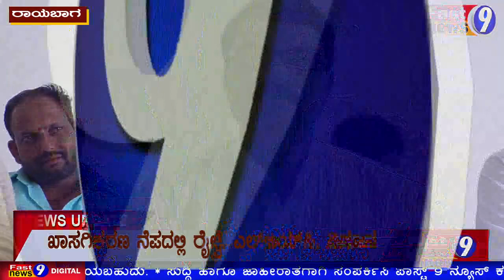ಮೋದಿ ಸರ್ಕಾರವು ಸರ್ಕಾರಿ ಆಸ್ತಿಯನ್ನು ಖಾಸಗೀಕರಣಗೊಳಿಸುವ ನಿರ್ಧಾರದ ವಿರುದ್ಧ ಕಿಡಿಕಾರಿದ್ದಾರೆ # Dr M S Sangapure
. ಕುಡಚಿ ಮತಕ್ಷೇತ್ರದ ಅಭ್ಯರ್ಥಿ ಆಂಕಾಕ್ಷಿಯಾದ ಡಾ. ಎಮ್ ಎಸ್ ಸಂಗಾಪೂರೆ ಸುದ್ದಿಗೋಷ್ಠಿ ನಡೆಸ